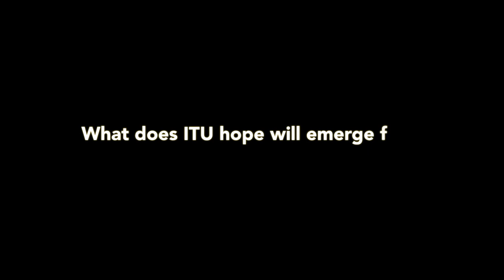AI FOR GOOD INTERVIEWS: HOULIN ZHAO, Secretary General, ITU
Interview with Houlin Zhao, Secretary General, ITU at the AI for GOOD Global Summit, ITU, Geneva, Switzerland.